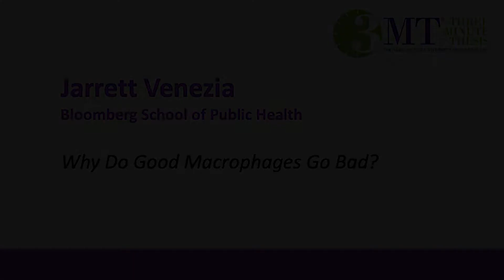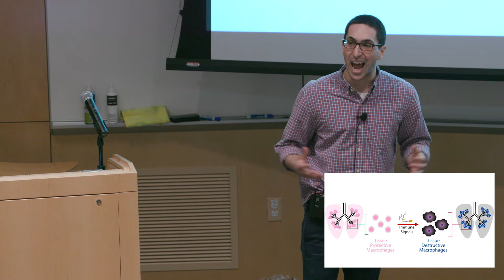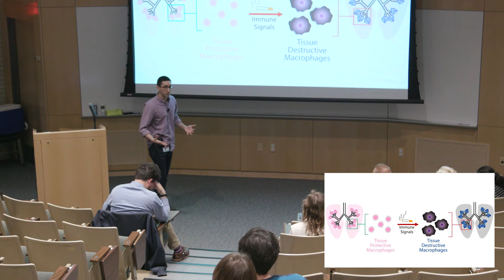2019 JHU Three Minute Thesis People’s Choice Winner | Jarrett Venezia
The 2019 Three Minute Thesis people’s choice winner, Jarrett Venezia, JHU Bloomberg School of Public Health, “Why Do Good Macrophages Go Bad?”

Presentations from the fourth annual Johns Hopkins Three Minute Thesis Competition were held on April 17, 2019. Doctoral students had three minutes or less to present their dissertation research to a non-specialist audience using a single, static PowerPoint slide.